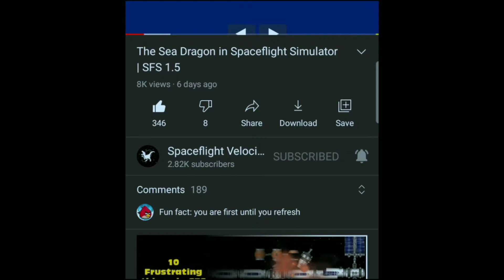pov:your a bp stealer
this is what the bp stealer's pov

don't go to 00:56 if you care your ears lul